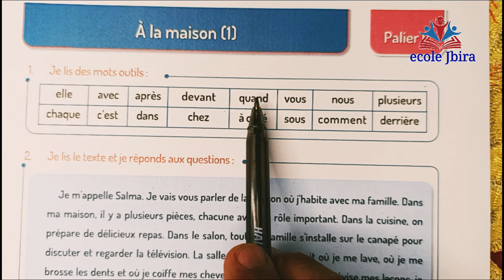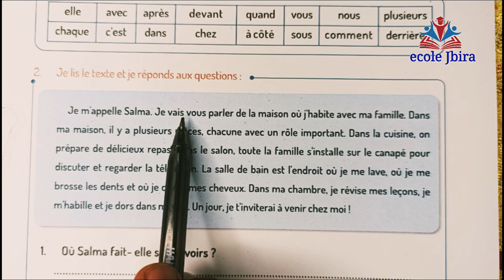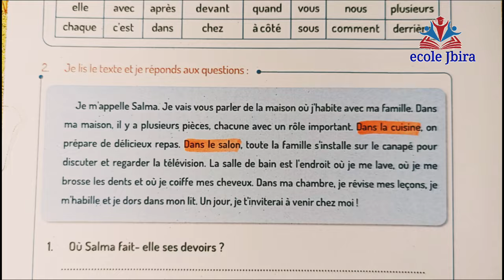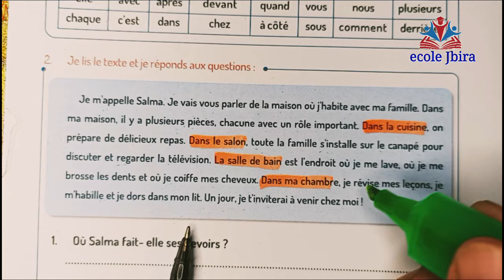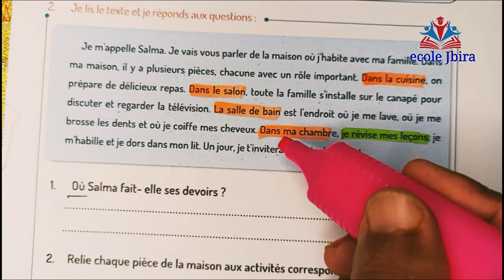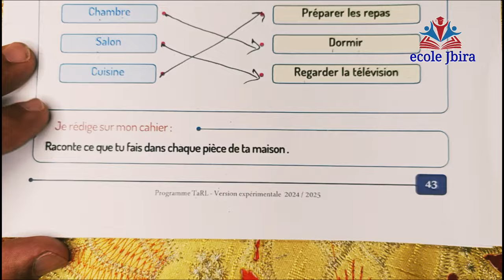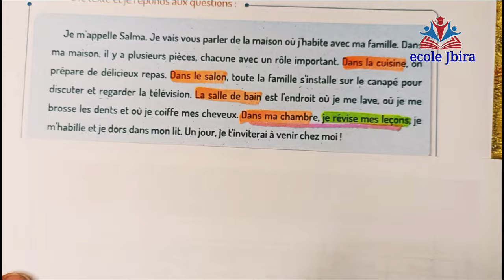كراستي_لأنشطة_اللغة_الفرنسية_للمستوى_الخامس_اللبنة 6 الصفحة 43